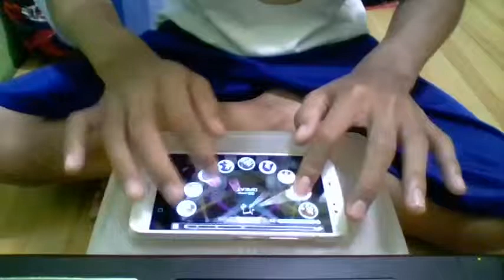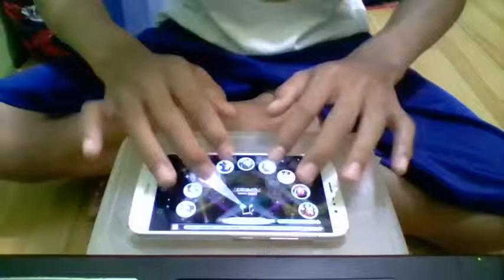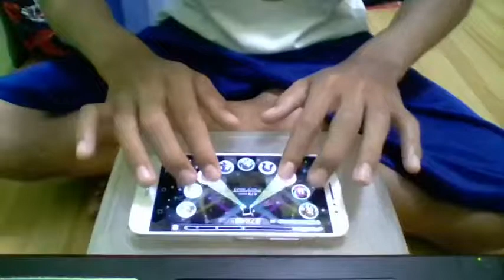[スクフェス AC] [LLSIF JP] 僕たちはひとつの光 *12 Master AC, FC With N Card And Hand Shot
Satakun, Desu. Yoroshiku Onegaishimasu...

Bokutachi wa Hitotsu no Hikari *12 Master Map AC. FC With N Card And Hand Shot. This is my old video from AC Map Release.

Love Live School Idol Festival JP